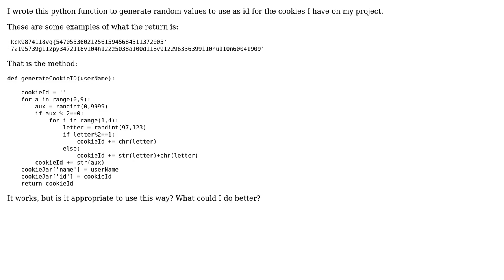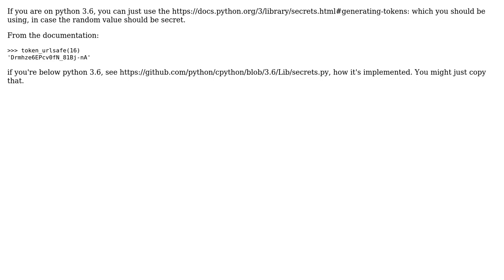Function to generate radom alphanumeric cookies (2 Solutions!!)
Function to generate radom alphanumeric cookies

With thanks & praise to God, and with thanks to the many people who have made this project possible! | Content (except music & images) licensed under CC BY-SA | Music | Images & others | With thanks to user Richard Neumann user einsweniger user EAzevedo user 200_success and the Stack Exchange Network Trademarks are property of their respective owners. You are responsible for your own actions.